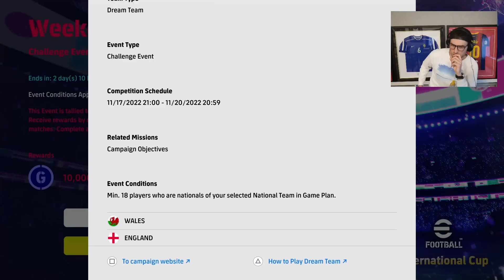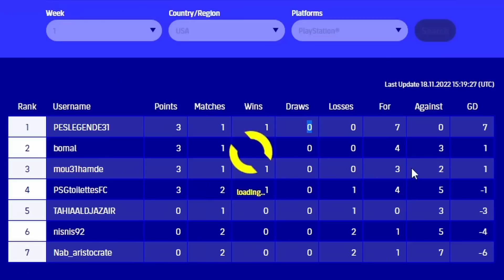eFootball World Cup Weekend League w/ Brazil